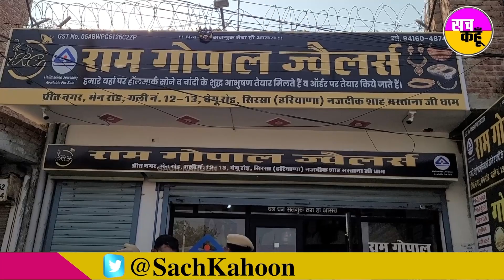सिरसा में अप+राधियों के हौसले बुलंद | Police पड़ी सुस्त | दिन-दिहाड़े दिया बड़ी वार+दात को अंजाम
त्यौहारी सीजन में   इन दिनों सिरसा जिला में अपराधियों में इस कदर पुलिस का खौफ खत्म होता जा रहा है आये दिन  जहाँ दुकानों के ताले  टूट रहें कहीं रोजाना मोहल्लों में चोरियां हो रही हैं तो कहीं दिन दिहाड़े बदमाशों द्वारा सरेआम खुनी वारदातों को अंजाम दिया जा रहा है। ताजा मामला बेगू रोड़ स्थित प्रीत नगर में सामने आया है जहाँ दोपहर सिखर 1 बजे  अज्ञात बदमाशों ने ज्वेलर्स के संचालक पर ताबड़तोड़ तेज धार हथियार से जानलेवा हमला कर लहूलुहान कर  दिया। वह अब मौत और जिंदगी की जंग लड़ रहा है।  इस बड़ी वारदात के बाद सिरसा वासियो में खौफ का माहौल है वहीं दूसरी ओर पुलिस तप्तीश कार्रवाई के नाम पर खाना पूर्ति करने में जुटी है जिससे लोगों में पुलिस प्रशासन के खिलाफ रोष नजर आ रहा है